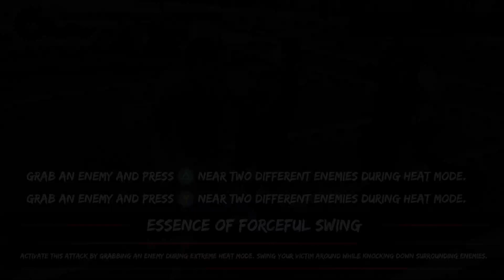Kiryu / Extreme & Coop Heat Actions / How to do it / Yakuza 6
00:04 Heat Rush
00:19 Essence of Repeating Knee
00:38 Essence of Raging Dragon
00:47 Essence of Spinning Roundhouse
00:54 Essence of Face Stomp
01:02 Essence of Fast Footwork
01:31 Essence of Forceful Swing
01:41 Essence of Tornado Throw
01:50 Essence of Knock Out Punch
01:57 Essence of Knock Out Throw
02:06 Essence of Knock Out Kick
02:15 Essence of Knock Out Heel
02:23 Essence of Knock Out Suplex
02:33 Essence of Knock Out Slam
02:42 Essence of Demonic Spiral
02:50 Essence of Cooperative Attack
03:17 Essence of Cooperative Throw
03:32 Essence of Cooperative Kick

🎮 Yakuza 6
🎮 Heat Actions / How to do it

💎 Developer(s): Ryu Ga Gotoku Studio, Sega
💎 Publisher(s): Sega